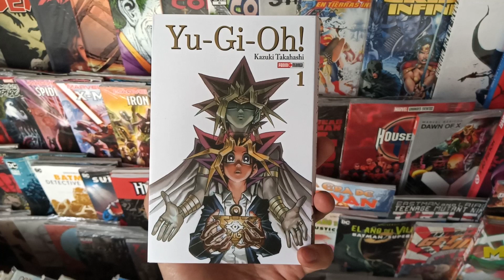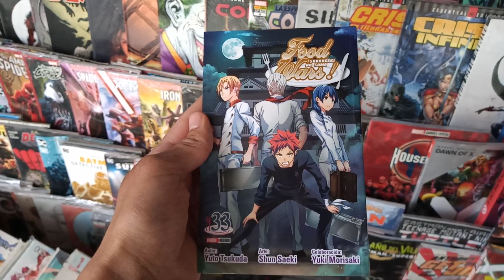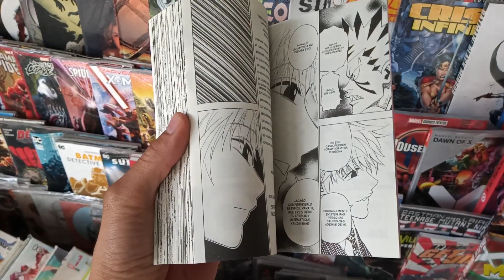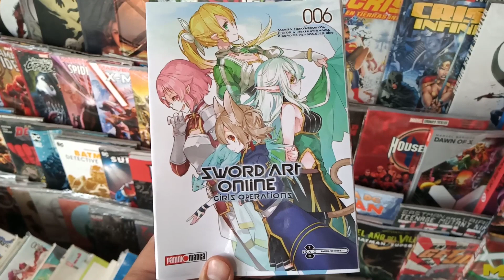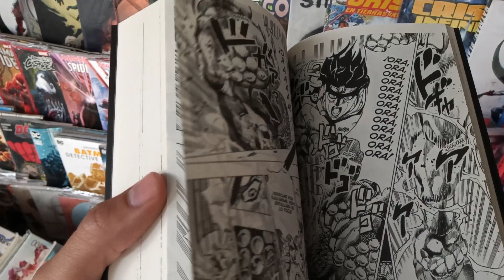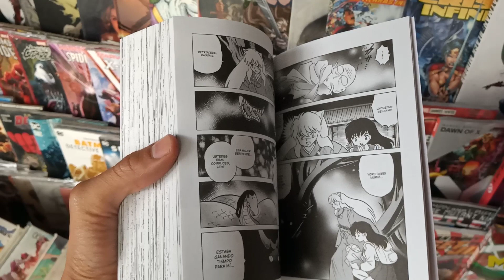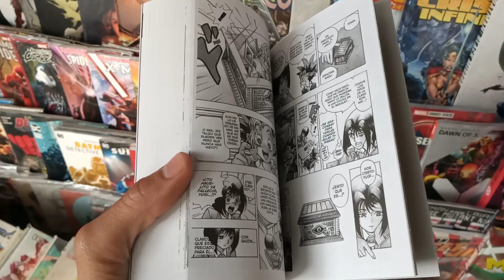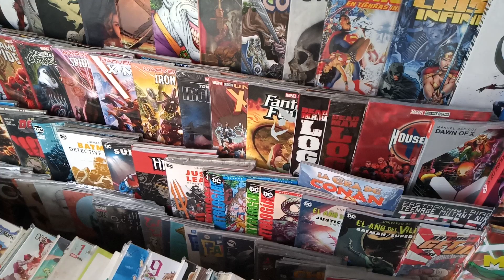llega Yugi, termina Kuroko, y más estrenos manga!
¿Pedidos? ¡Visita mis redes!